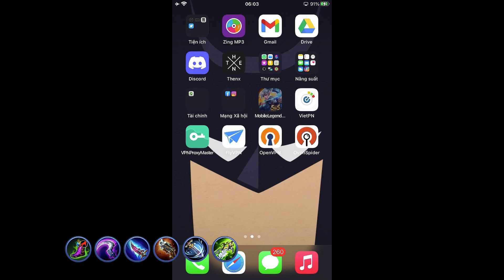MLBB | CHOU ÁO GIÁP VÀNG (SAINT SEIYA) SKIN ĐẸP NHẤT VÀ XỊN NHẤT! ĐỔI CẢ TÊN KỸ NĂNG LUÔN! | Tốp Mỡ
Chou này quá xịn rồi anh em ạ! Mỗi tội điện thoại yếu dễ toang lắm :v